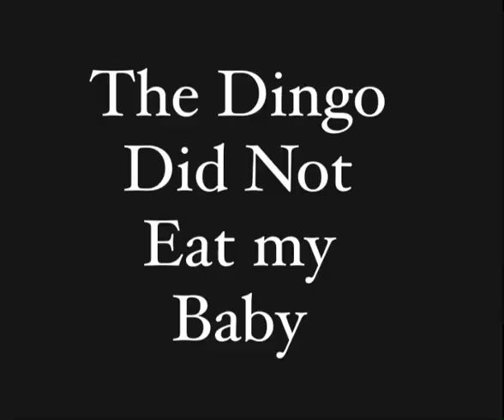The Dingo Did NOT Eat my Baby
It's like I have a sign on my forehead that says: 'Come talk to me, I'm your friend.’